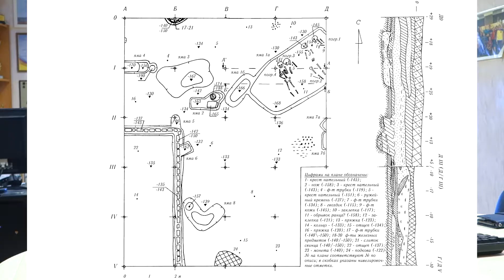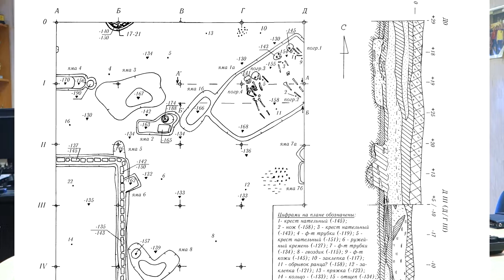Тайны Кронверка. Серия Подземелья Питера и окрестностей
Рассказ о результатах археологических раскопок на Кронверке - в центре Петербурга, около Петропавловской крепости.